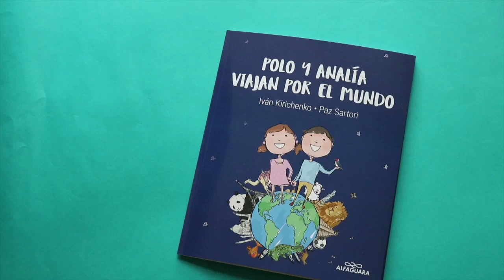Polo y Analía viajan por el mundo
¡Novedad infantil!

Polo y Analía, dos amigos de verdad, nos invitan a conocer quince lugares increíbles de los cinco continentes, desde el Taj Mahal hasta Venecia.

¡No te pierdas esta aventura! Encontrá POLO Y ANALÍA VIAJAN POR EL MUNDO en librerías de todo el país.